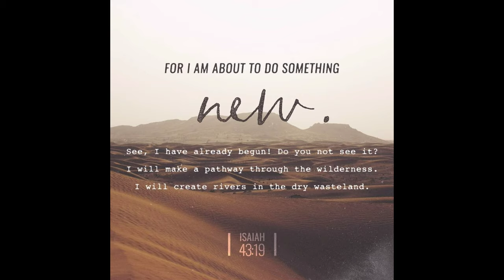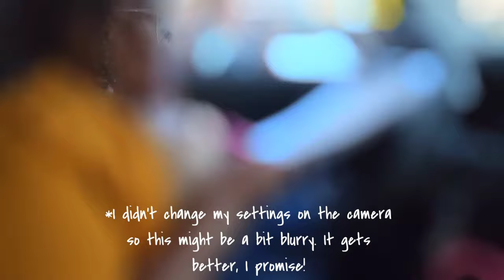Closing On My First Home As A Single Mom Over 30 | Closing Day Vlog Series Part 1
Hey Calvary!

WE DID IT! I just purchased my first home; I did it as a single mother, over 30, and with nobody BUT GOD! I'm giving you allllll the details as usual! Here's part 1 of the series!

TalkToMe in the comments
How old were you when you purchased your first home?
Do you want to be a homeowner?
What are some FirstTimeHomeBuyer tips?